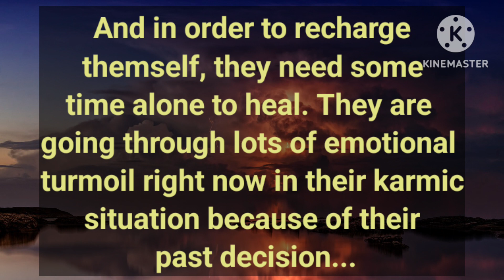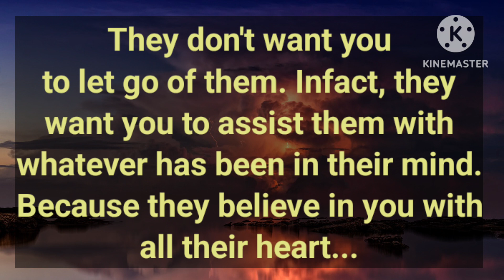💥Your person is feeling distress coz of the no communication 📵, Feeling emotionally broken without U